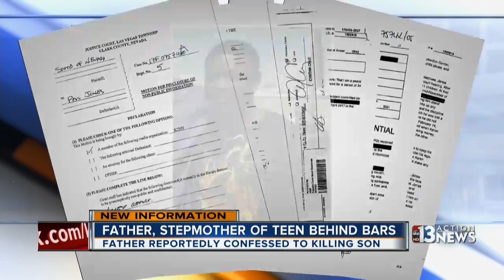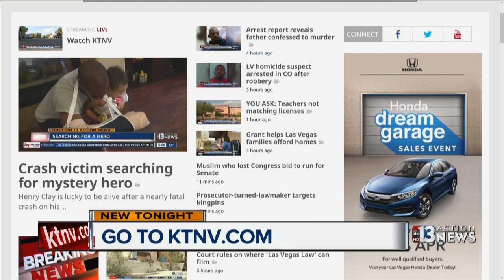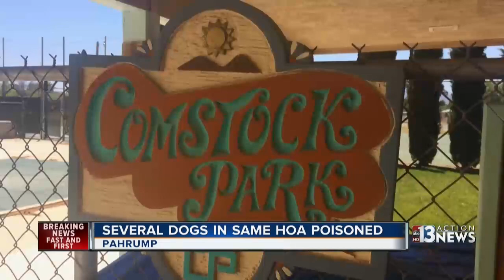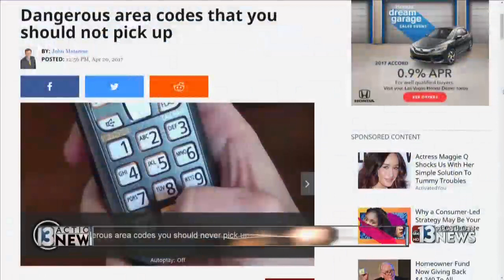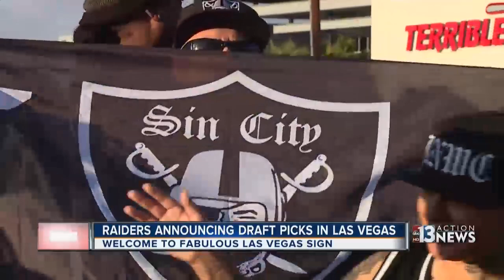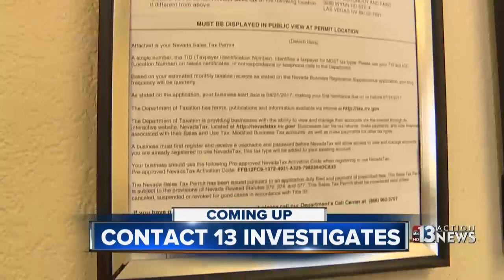ktnv 11pm a block hd 2017 04 28 22 59 46